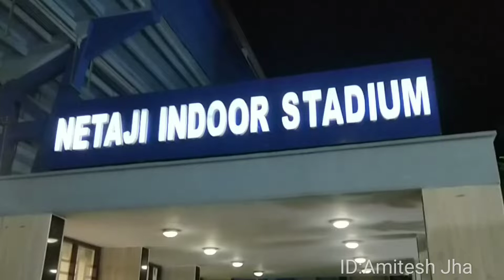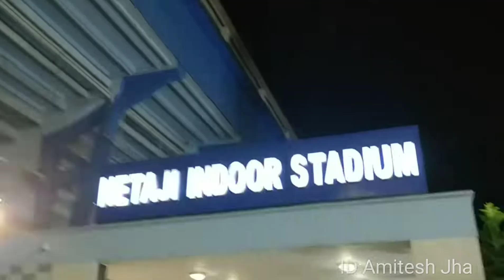Pro kabaddi live match between Bengal warriors and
Gujrat , and Delhi vs Haryana
8th Sep 2019